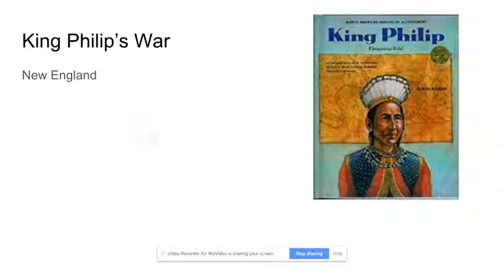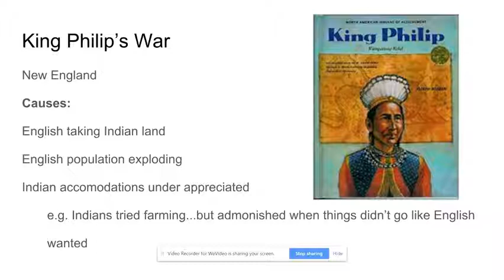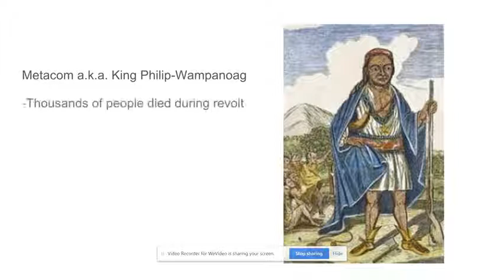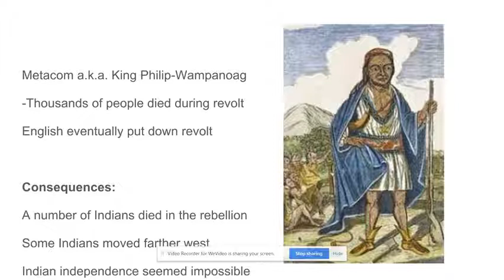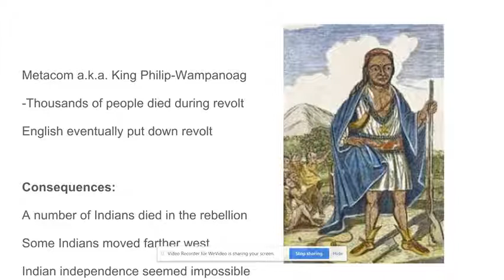King Philip's War